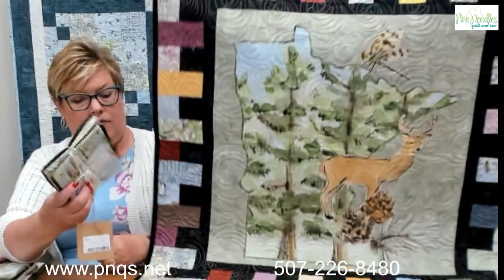Marcia & Joy Show July 19, 2023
Be sure to check out what has been under our needle for The Minnesota Quilt Shop Hop. The fabrics this year are fresh and fun.